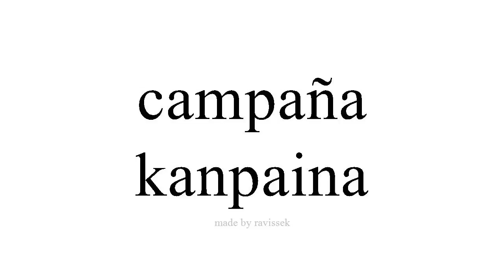Argibide Espainiako kanpaina